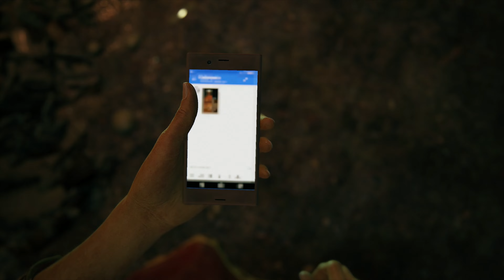Uncharted: The Lost Legacy Review - Honest Thoughts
Uncharted: The Lost Legacy Review. Here is what I thought about the game after playing it.

☆ Some info:
I am currently posting between 2-6am AEST.
This video can be watched in 4K60FPS!